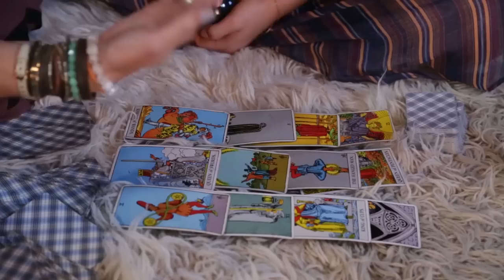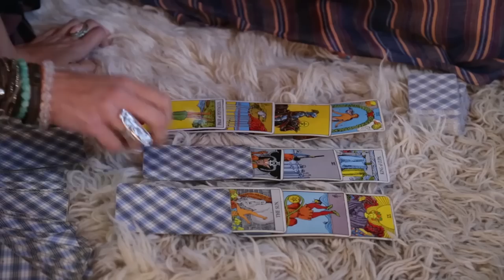Tarot Card Readings | Lia Marie Johnson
Angie reads my tarot cards and tells me about my love life.